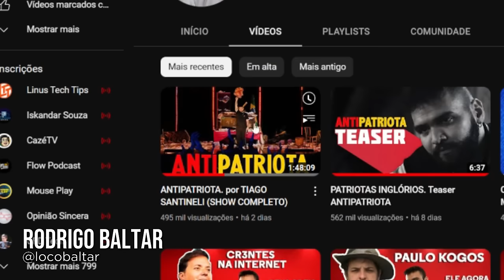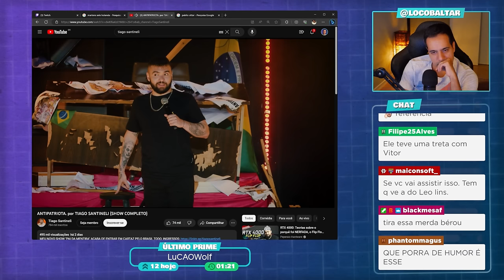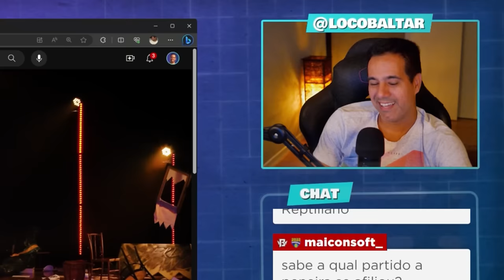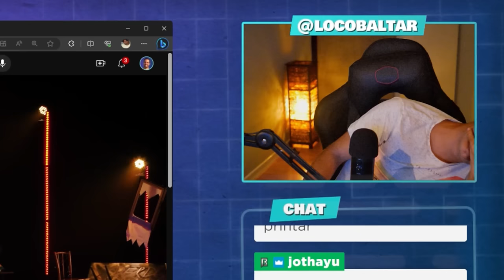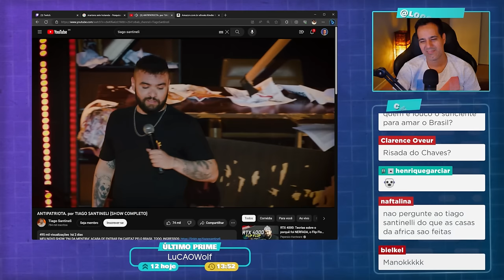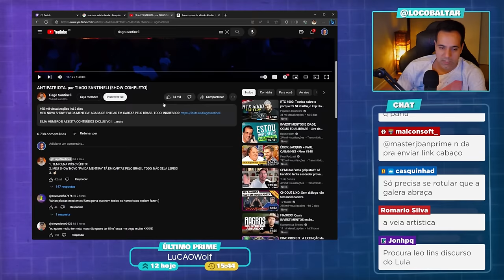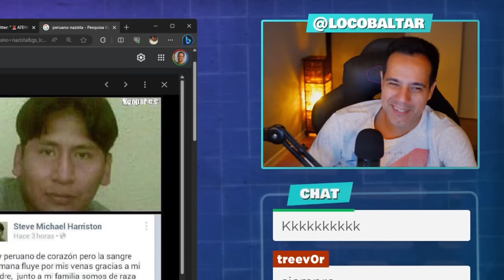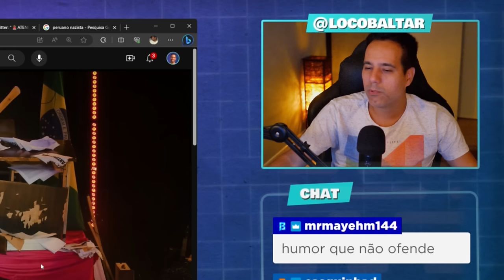TENTE NÃO RIR - REAGINDO AO HUMOR ESQUERDISTA DE TIAGO SANTINELI (ANTIPATRIOTA)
Corte retirado da live reagindo show de stand-up de Tiago Santineli (Antipatriota).

✅ Grupo de promoções no Telegram